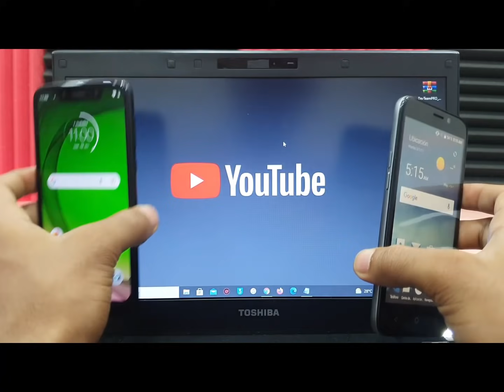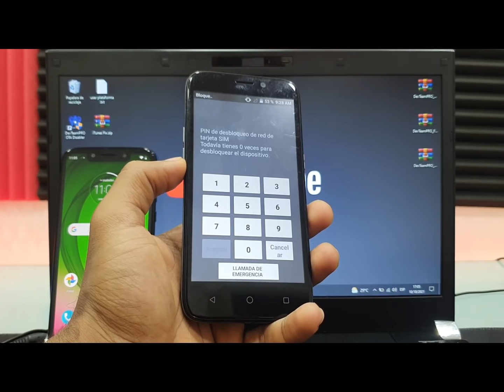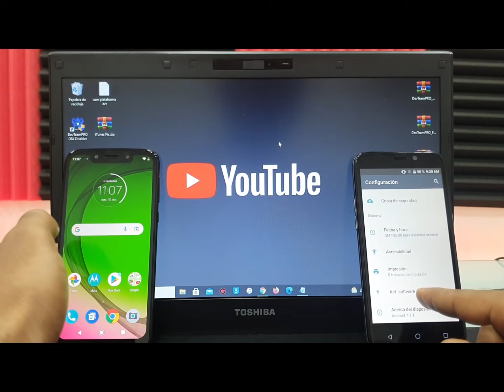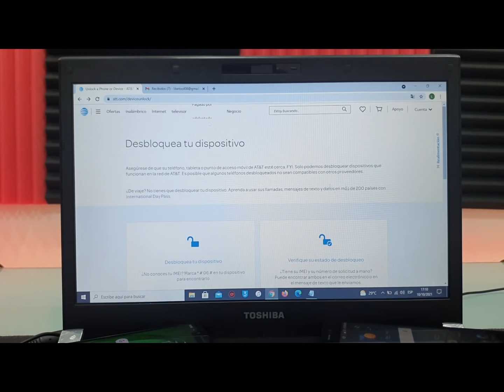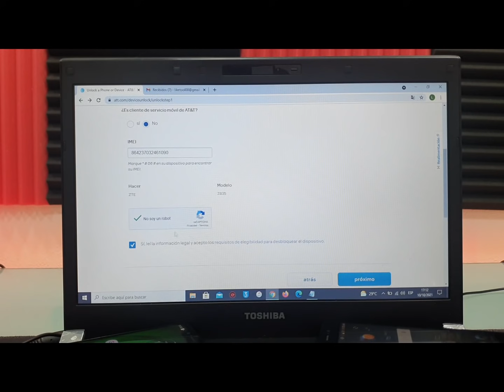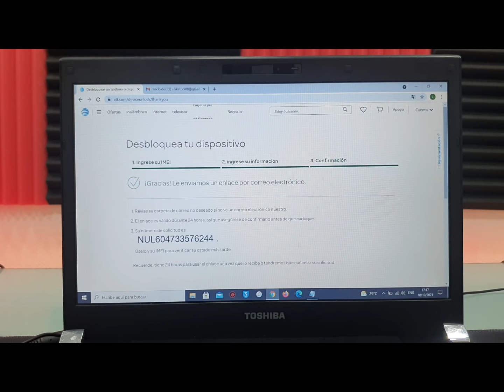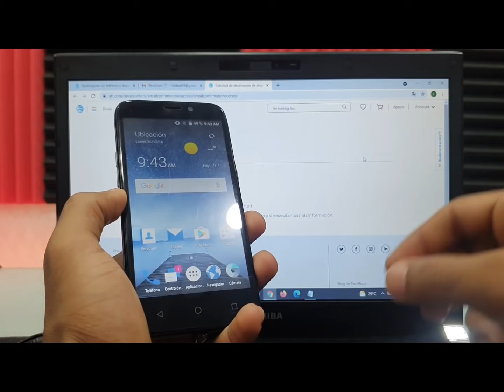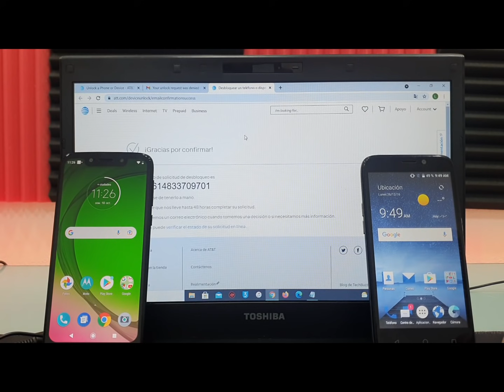✅ Como Liberar / Desbloquear Red Cualquier Celular GRATIS | Liberar Cualquier compañía 2025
✅ COMO PUEDO LIBERAR CUALQUIER TELÉFONO | NUEVO MÉTODO 2025